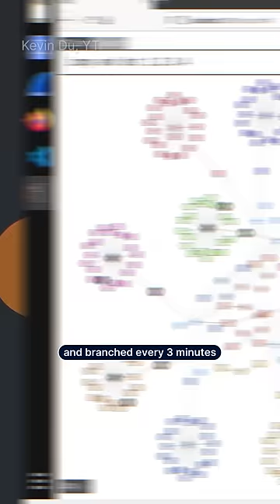A worm that hit 6000 websites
Have you ever tried to calculate how many people are on the Internet? This guy decided to try, but it got him in the wrong place...